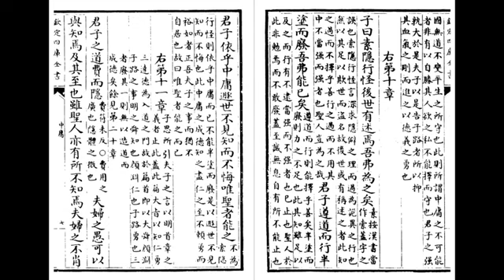《中庸》章句上 林安梧教授 河洛漢音誦讀